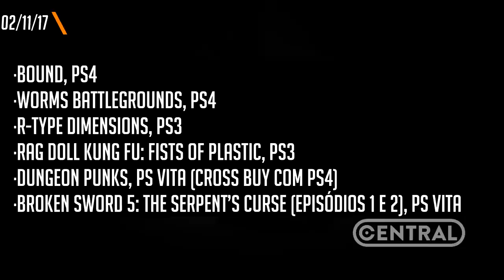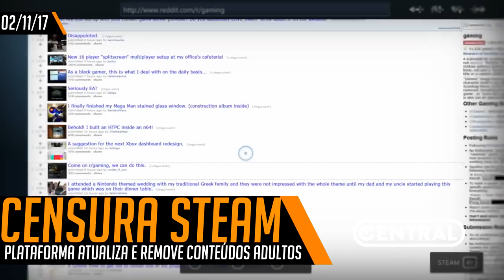MELHORIAS NO OVERWATCH, DATA DO XBOX ONE X NO BRASIL E MUITO MAIS - CENTRAL POINT